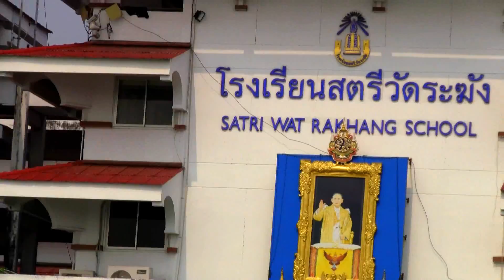Bangkok: River Boat Ride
All i can say is... the ride is a rip-off. Very boring.